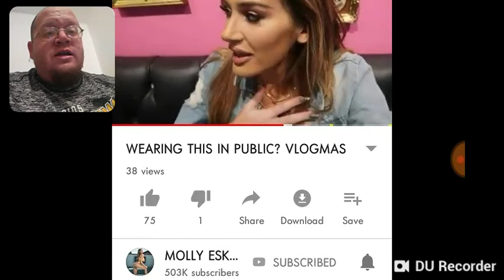Molly Eskam Crazy Christmas Outfit - DTMP Fast Review